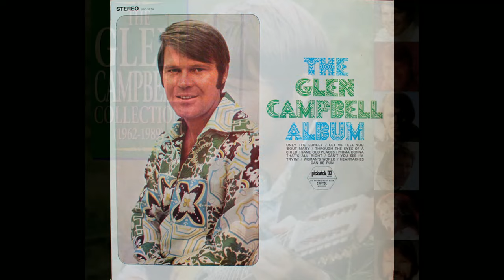By the Time I Get to Phoenix by Glen Campbell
By the Time I Get to Phoenix